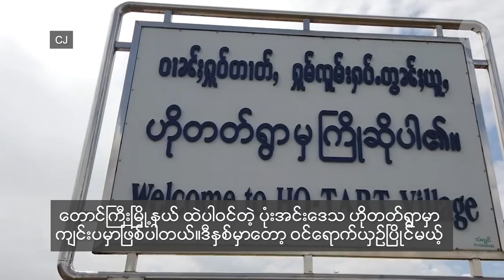ရှမ်းတိုင်းရင်းသားဘာသာ အစီအစဉ်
■ မူဆယ်က စစ်ဘေးဒုက္ခသည်တွေ နေရပ်ပြန်
■ ရှမ်း-ကယားနယ်စပ် ဒုက္ခသည်တွေ ဆေးဝါးနဲ့ရိက္ခာ အရေးပေါ်လိုအပ်နေ
■ နှစ်စဉ်ကျင်းပတဲ့ ရှမ်းပြည်တောင်ပိုင်းက ပုံးအင်းဒေသ ရိုးရာလှေပြိုင်ပွဲ ကျင်းပမည်